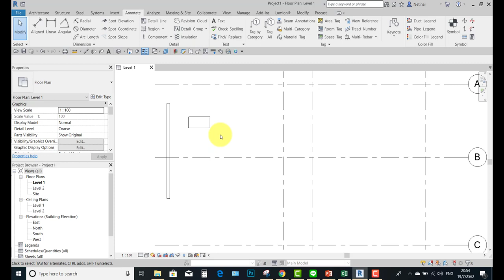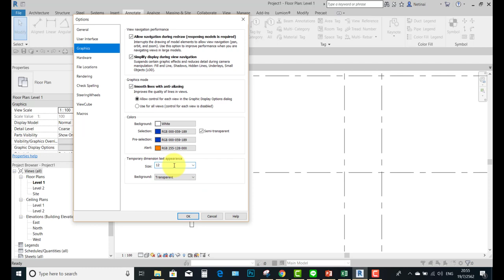Master Revit Tips and Trick #27 Temporary Dimension